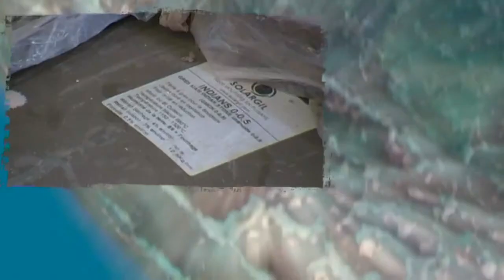A la rencontre de Michal Alon 1/3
Fichier vidéo partagé de biennaleceramique.